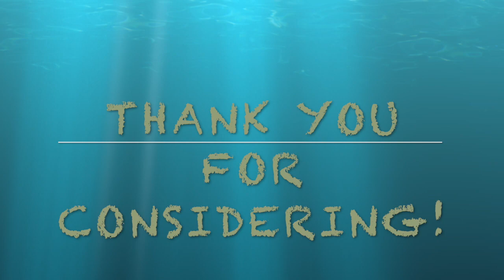Baby Boy Names for a T.J. Nickname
Baby boy name ideas. These boy names can be used for a T.J. nickname- or parents-to-be can mix and match.